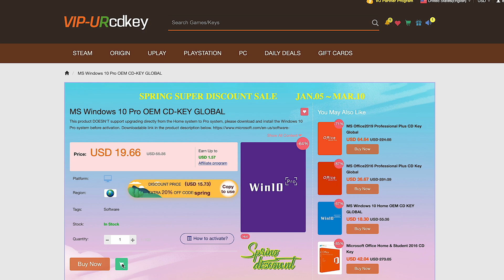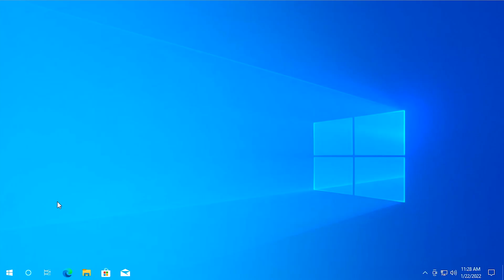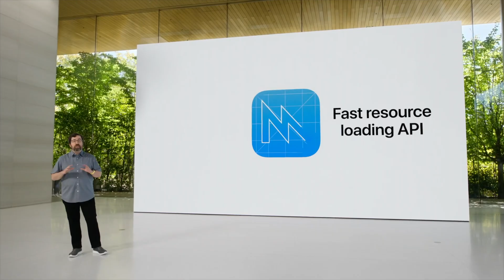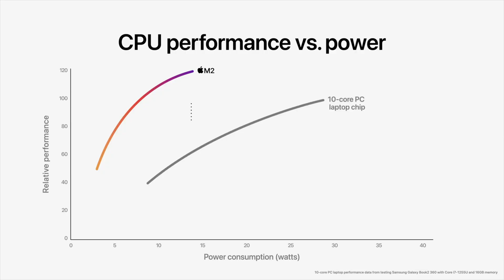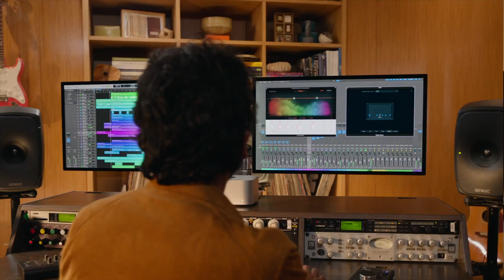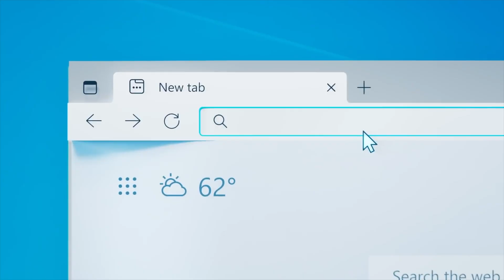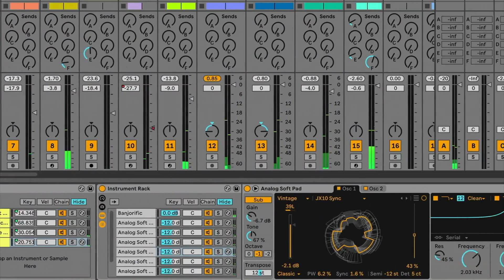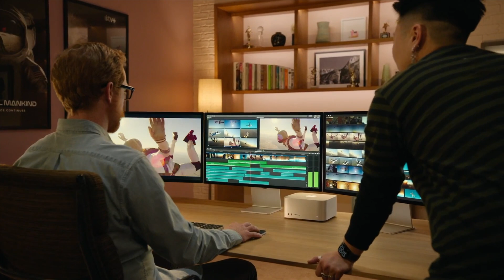Mac or PC In 2022: You'd Be Surprised!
Mac or PC In 2022: You'd Be Surprised! Do you want a Mac or a Pc? In todays video I talk about the major differences between the 2 platforms and discuss what be more practical for you in your daily life.